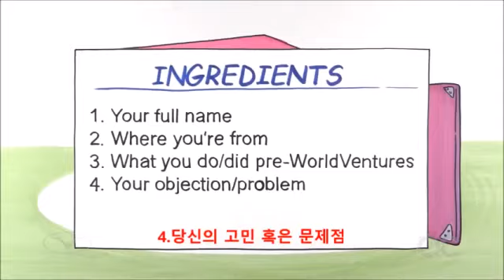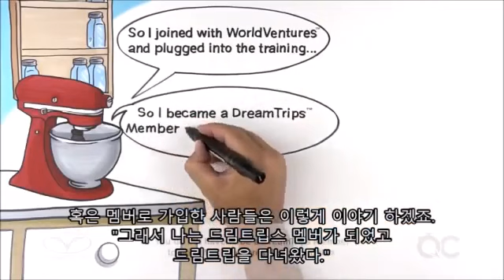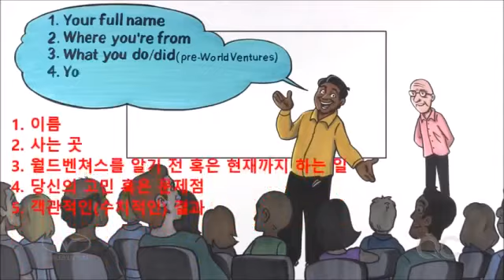[WordVentures Quick Coach]11.Sharing Your Story(월드벤쳐스-당신의 이야기를 공유하세요)